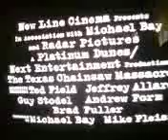The Texas Chainsaw Massacre trailer